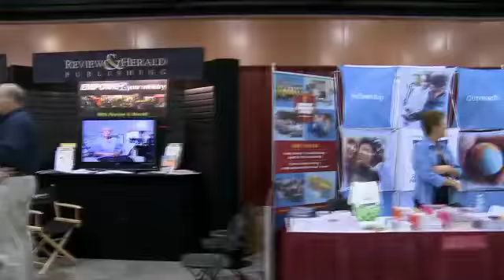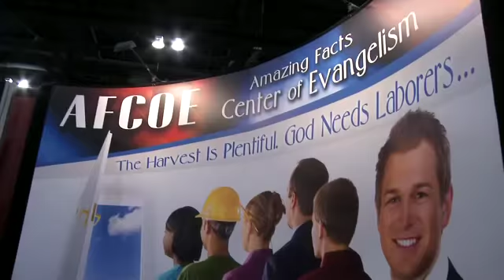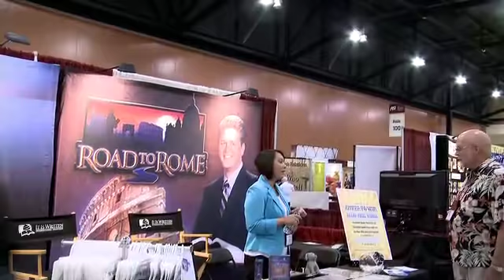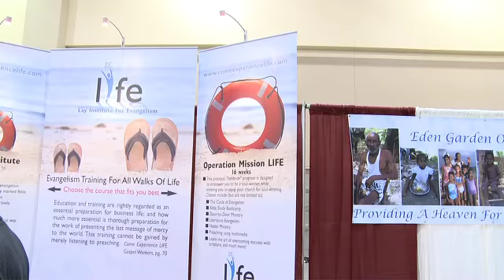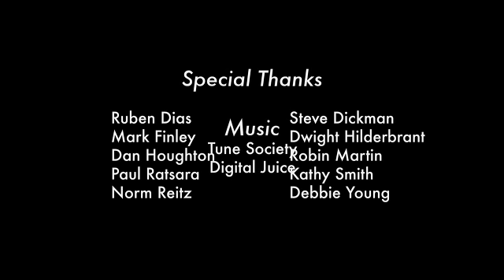ASI Convention Experience